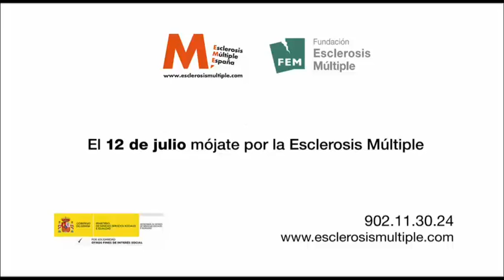Spot Mójate por la EM 2015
El segundo domingo del mes de julio de cada año se celebra la campaña "Mójate por la Esclerosis Múltiple". Esta campaña comenzó en 1994 a iniciativa de la Fundación Esclerosis Múltiple de Cataluña, y actualmente se celebra en más de 900 playas y piscinas del territorio nacional.